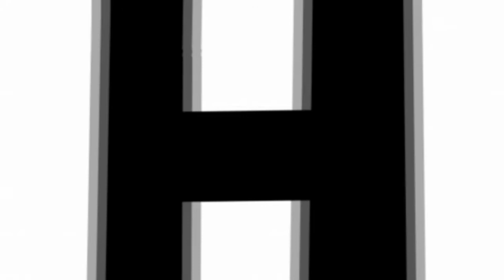HKG - Blue skies